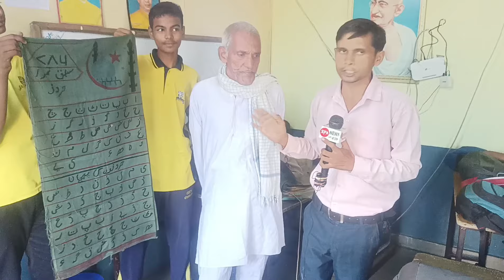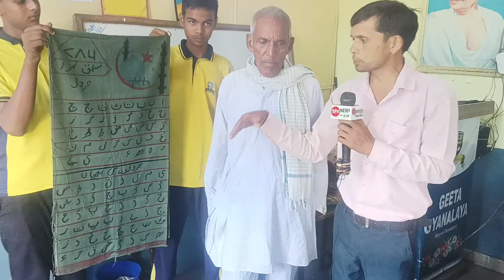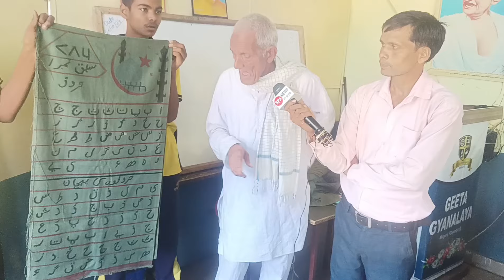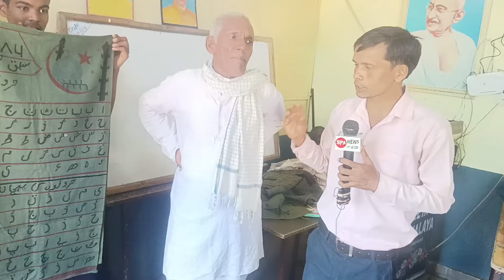ललन मांझी शिक्षक का उर्दू पढ़ाने का तरीका देख मौलवी साहब हुए दीवाने।।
अवकाश प्राप्त शिक्षक ललन मांझी का उर्दू पढ़ाने का तरीका खूब वायरल हो रहा हैं बच्चे भी खूब ध्यान से सुन रहे हैं